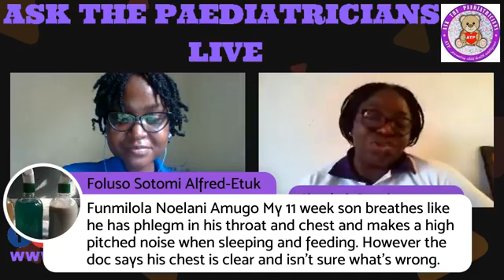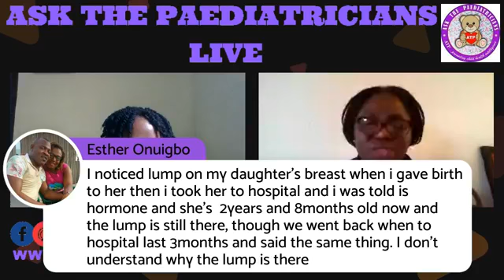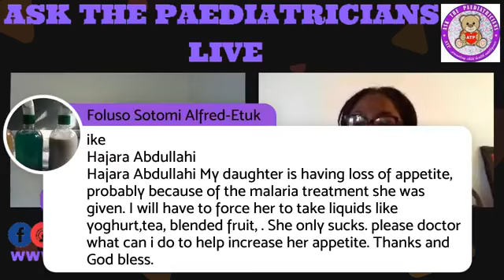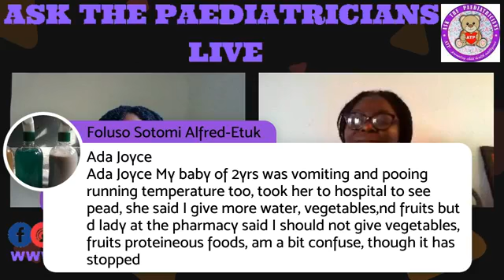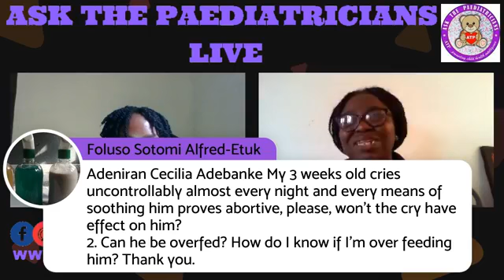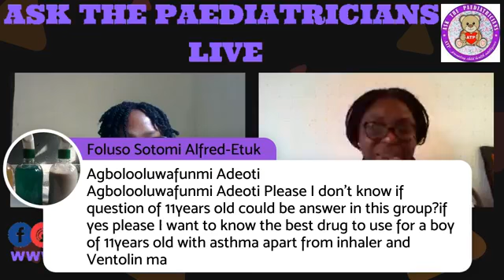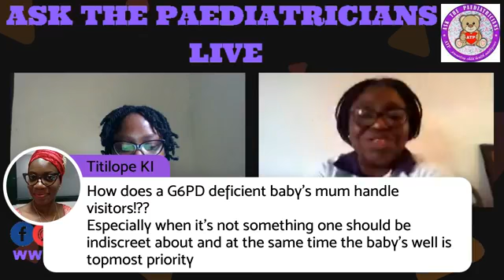Ask the Paediatricians Live on Child Health Questions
Ask the Paediatricians Live with Dr. Gbemisola on Child health related issues